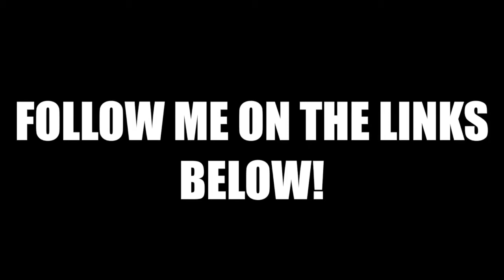Look At Me Now (Charlie Puth) | Nay Nay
Just a little music video I pulled together. Sorry I haven't been keeping up with my videos, I'm trying i promise, don't hate me.